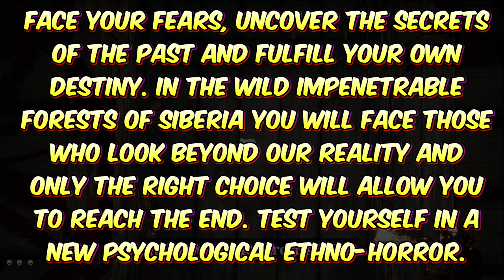Weird Rituals in this Camp | The Unforgotten Ordinance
Face your fears, uncover the secrets of the past and fulfill your own destiny. In the wild impenetrable forests of Siberia you will face those who look beyond our reality and only the right choice will allow you to reach the end. Test yourself in a new psychological ethno-horror.